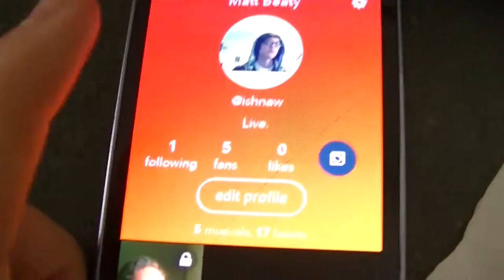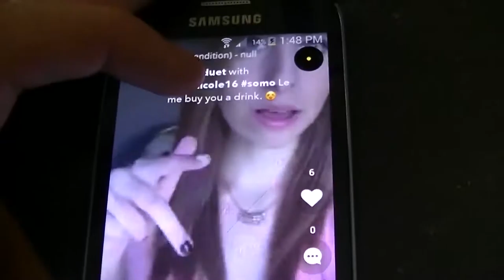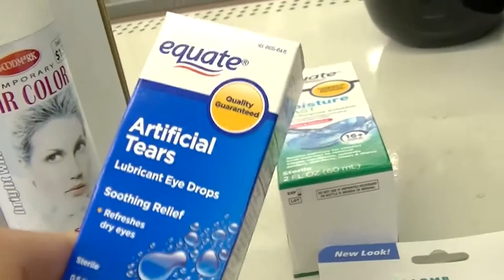SUNDAY FUNDAY (FIRST VLOG!)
Finally got a second channel started. Look at that. :D